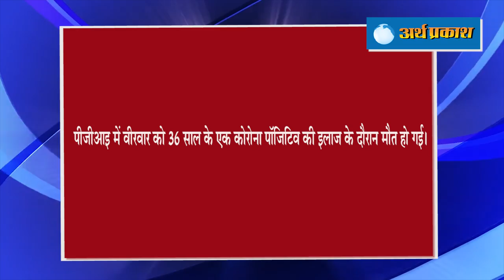भारतीय सेना के हेलिकॉप्टर इमरजेंसी लैडिंग, सीएम सिटी में नेशनल हाईवे पर सड़क हादसा देखें खबरे फटाफट